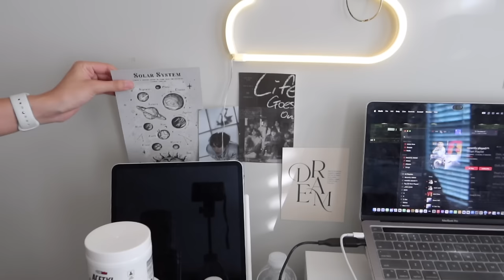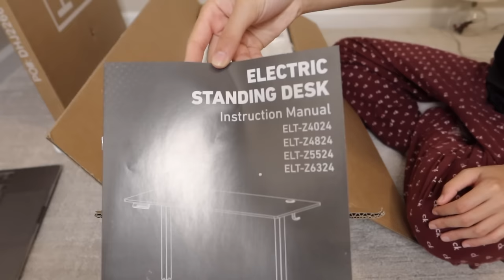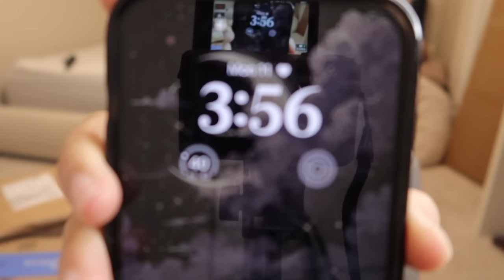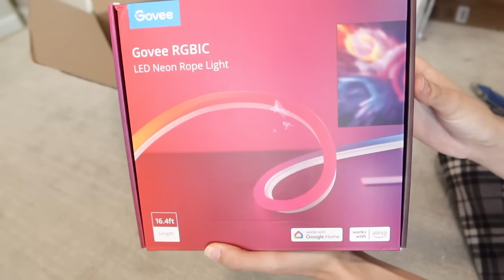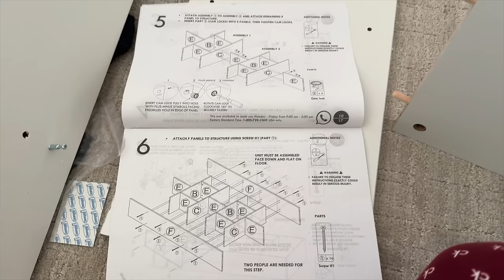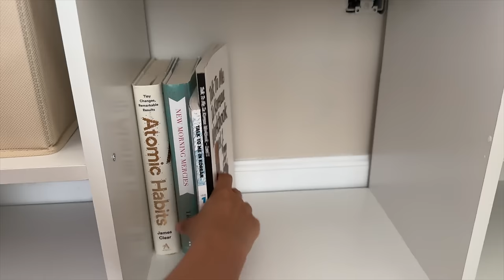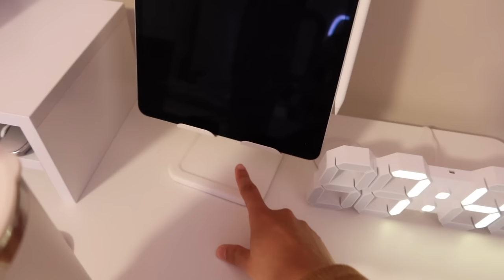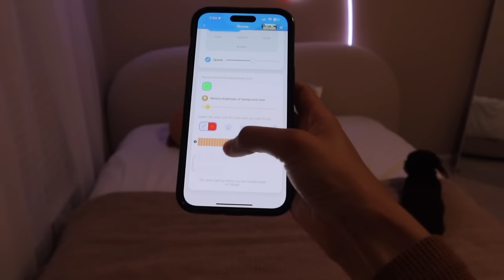cozy room makeover + tour! 🧸 HUGE amazon haul, all new furniture, pinterest inspired!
🌟amazon storefront
🌟MY BED
🌟LED LIGHTS
🌟side table

where i purchased other items🤍
•truly lou checkered throw blanket - homegoods
•avante home throw blanket - homegoods
•mirror - homegoods
•fitted sheets - homegoods
•comforter - target
•fake plants - marshalls/homegoods

faq's:
☆background music? - thematic
☆editing software + equipment? - fcpx, canva, canon g7x mark iii

chapters:
00:00-00:19 preview
00:20-5:42 removing bed & painting walls!
5:43-7:28 building my new bed!
7:29-9:59 unboxing new desk & chair!
10:00-12:15 off camera updates!
12:16-14:38 led lights & new bedding!
14:39-17:36 desk set up & new bookshelf!
17:37-18:32  room makeover reveal✨
18:33-26:36 room TOUR
26:37-27:14 outro

i hope you have an amazing & productive day♡